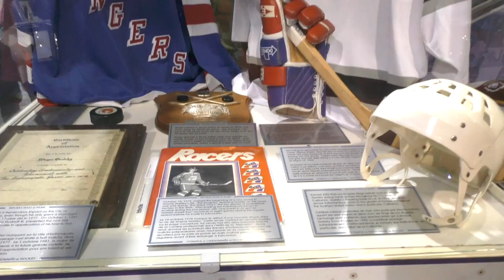Crowd Surfing - ECHL Fan Fest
Talor and Mike go to the ECHL Fan Fest at Pan Am Plaza in Indianapolis and talk to Indy Fuel fans as well as players like Zach Miskovic.

CN81
Comcast Xfinity On-Demand